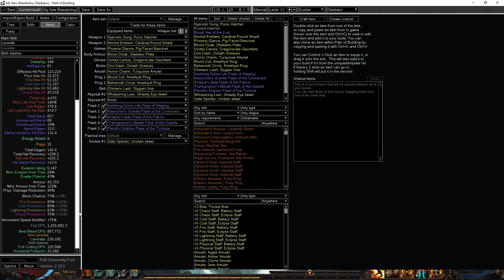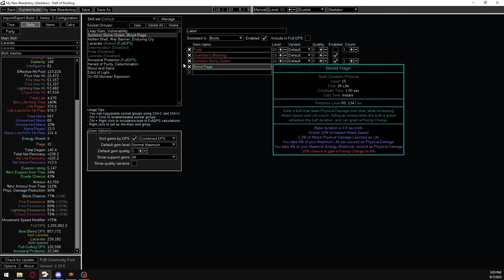My SSFHC Journey - Most Fun I've Ever Had in PoE?